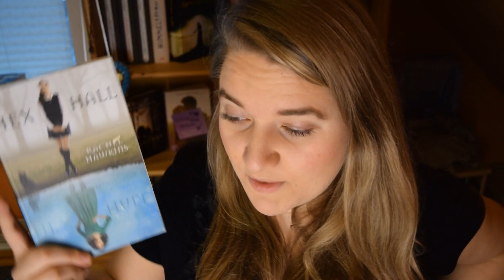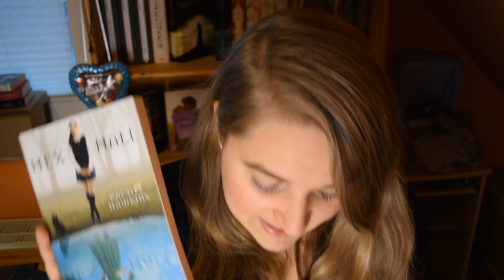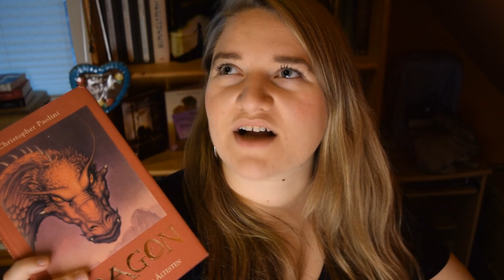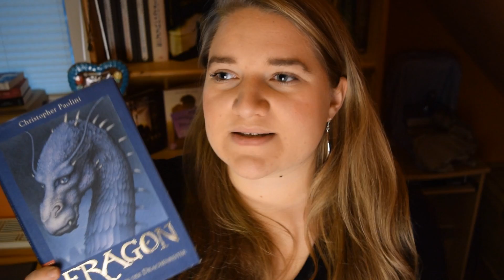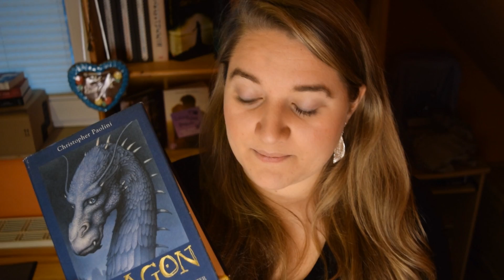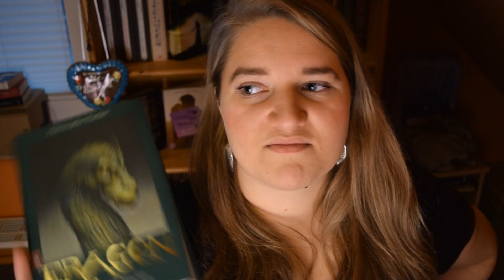Beendete Buchreihen 12 | Hex Hall & Eragon | MsBuchnerd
Erwähnte Bücher

Hex Hall - Wilder Zauber von Rachel Hawkins

Eragon - Das Vermächtnis der Drachenreiter von Christopher Paolini